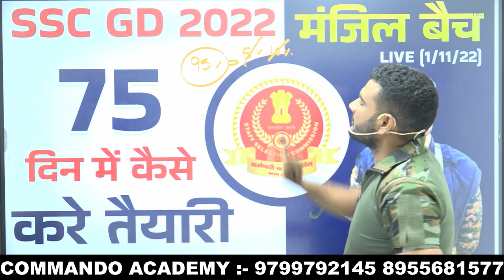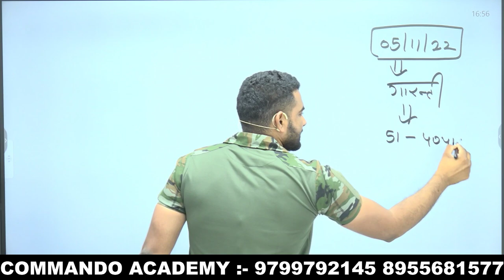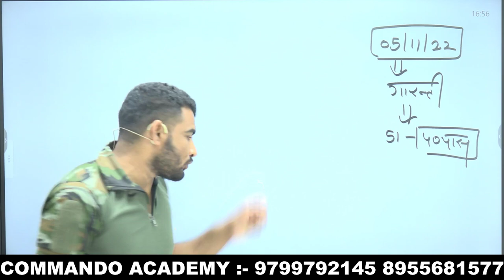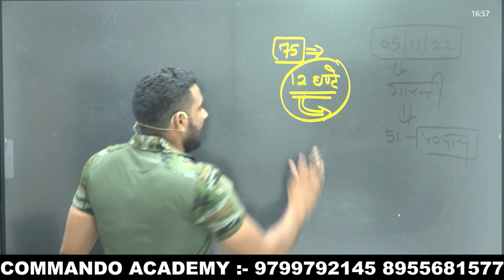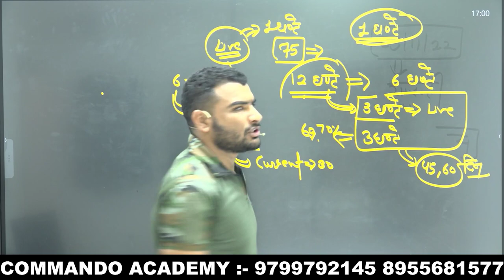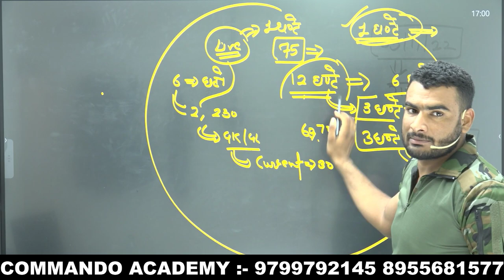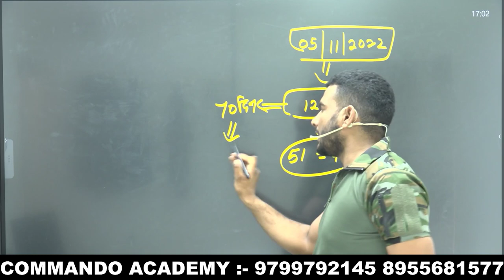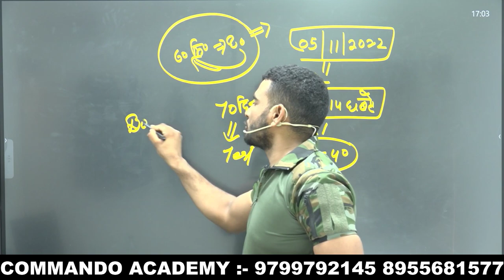75 दिन में SSC GD की तैयारी ऐसे होगी || SSC GD EXAM 2023